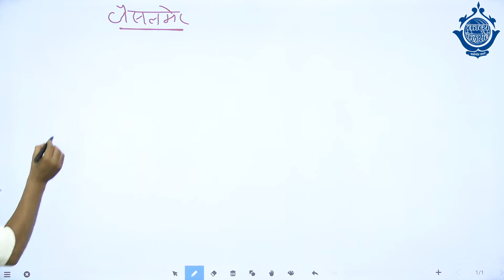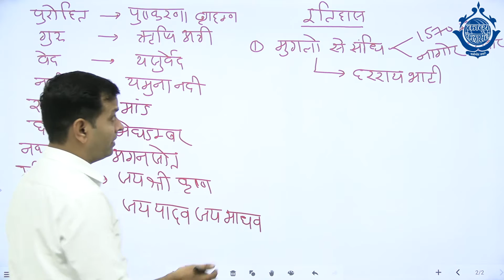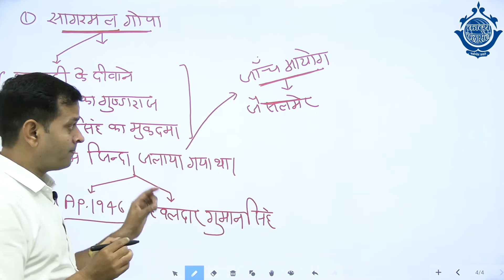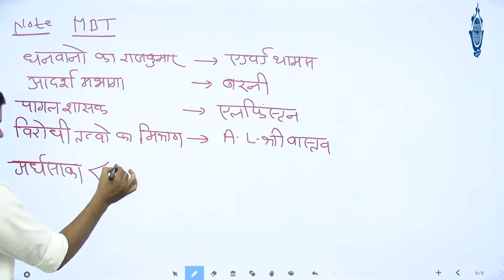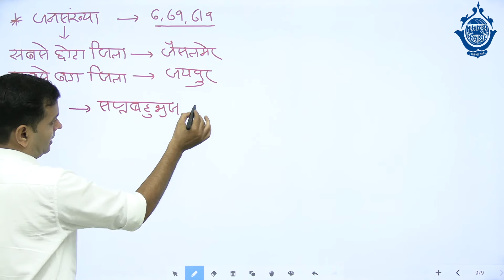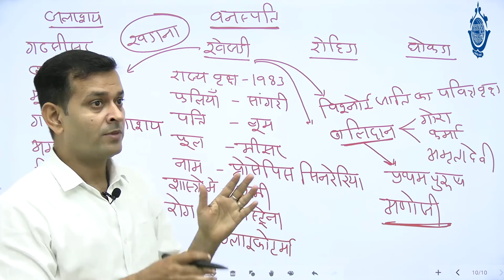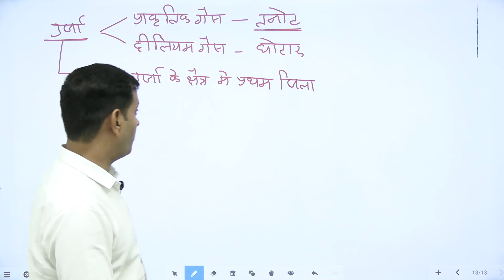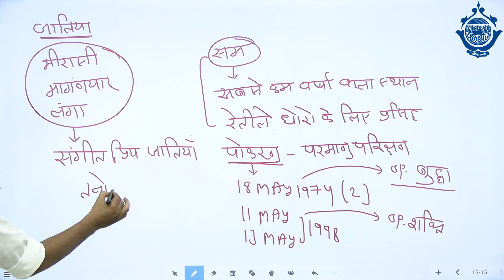जैसलमेर By Ashish Sir ll RAS REET PATWAR POLICE ll काव्य क्लासेज,कोटा " प्रबन्धन से परिणाम तक"